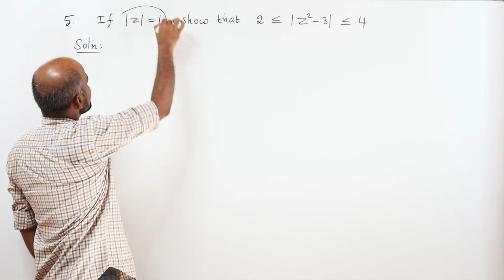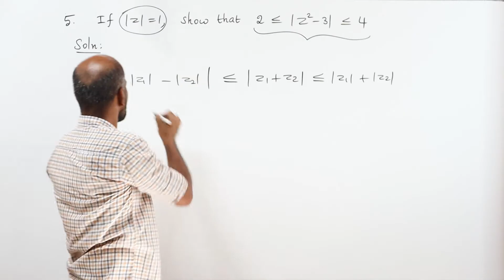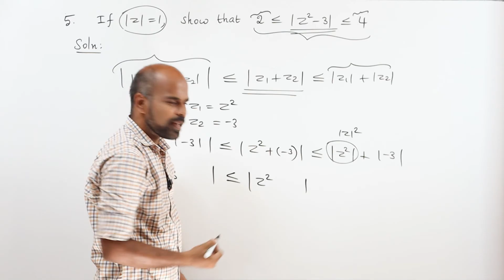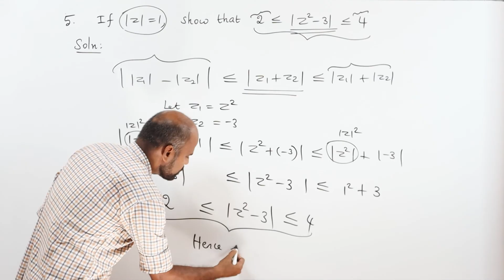+2 | Ex - 2.5 Sum No. 5 | Complex Numbers | Class 12 | State Board | ram maths